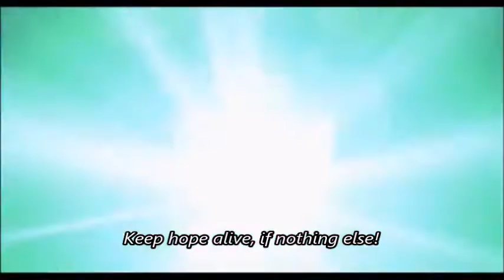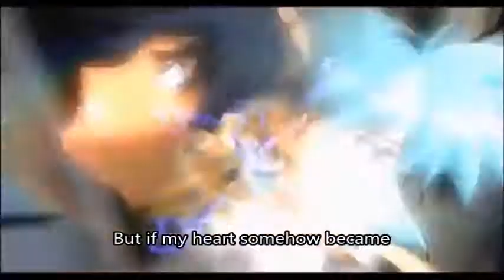Vandread OP Fansub